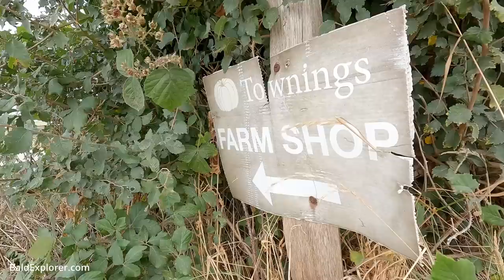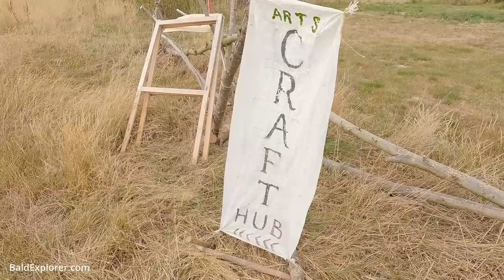No one looking, let's have fun!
Julia and I are on another of our 24-hour camp outs in the van. This time Tim Tricker, our friend, is coming along with his van. He has located a small camp site attached to a farm, and by the looks of things, we are the only people staying there. What fun can we get up to?